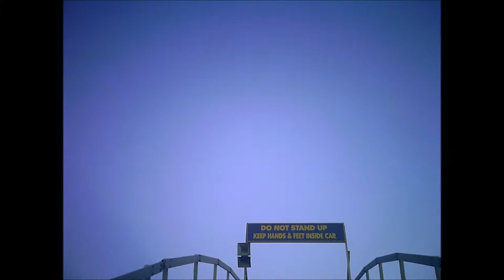King's Dominion Avalanche On-Ride (No Copyright)